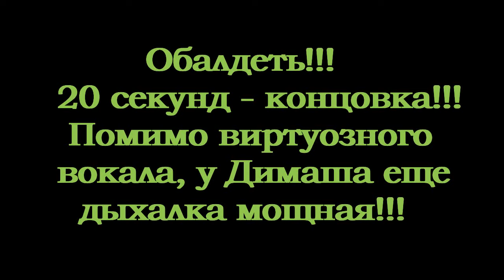Dimash. Димаш. Обалденный хит "Stranger". Обалдел от эйфории на песню Димаша "Чужестранец"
Моя реакция на очередной шедевр от Игоря Крутого и Димаша "STRANGER".
Музыка - Игорь Крутой Слова - Шэрон Вон Аранжировщик - Димитрис Контопулос (Греция) и Ерлан Бекчурин (Казахстан)